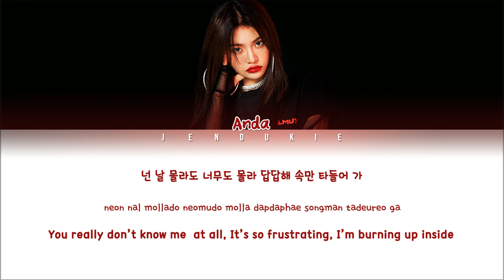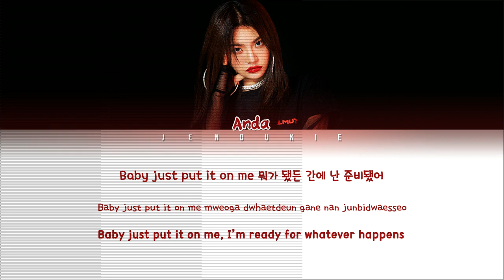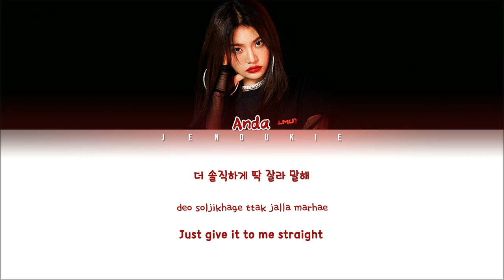R.Tee x Anda (안다) - What You Waiting For (뭘 기다리고 있어) ((Color Coded Lyrics Han/Rom/Eng 가사) |Jendukie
• Artist: R.Tee x Anda (안다)
• Song ♫: What You Waiting For (뭘 기다리고 있어)
• Album: 'What You Waiting For [Single]'
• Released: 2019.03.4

R. Tee x Anda What You Waiting For (뭘 기다리고 있어)
crown, blue orangeade, our summer, cat & dog, nap of a star
r.tee x anda What You Waiting For
r.tee x anda What You Waiting For 가사
안다 뭘 기다리고 있어 가사